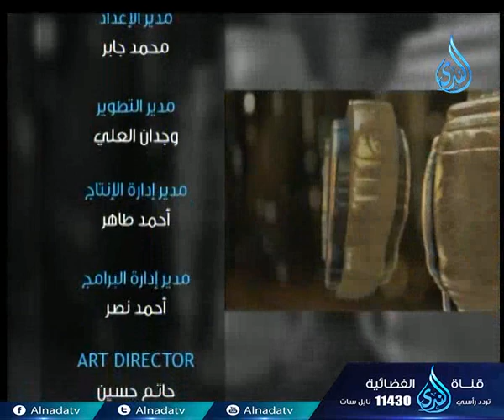أهل الذكر | الشيخ محمد مصطفى في ضيافة أ.أحمد نصر 8.4.2018